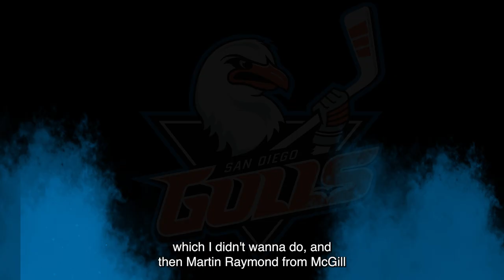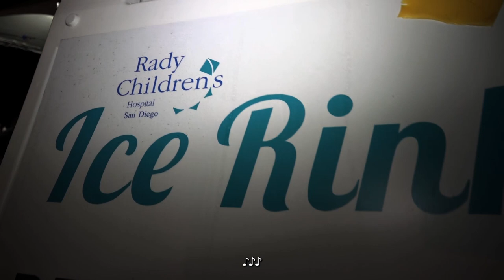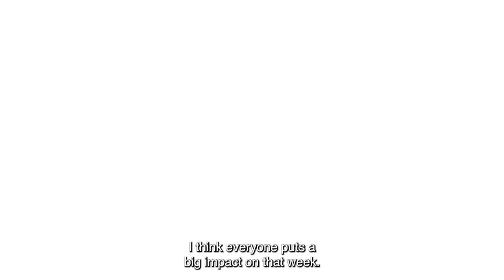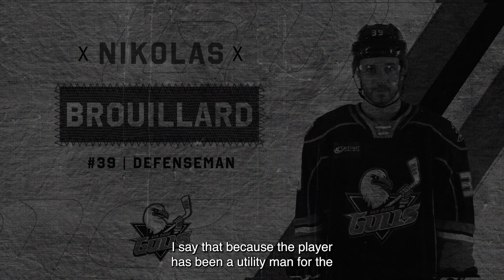Gulls All Access - Season 3, Episode 4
On this episode of Gulls All Access, Andy Zilch sits down with assistant coach Daniel Jacob on his interesting route to coaching hockey. Also, we watch the team battle it out in the Gift Wrapping Challenge and visit the Rady Children's Ice Rink at Liberty Station.